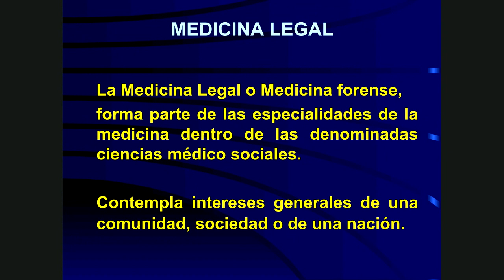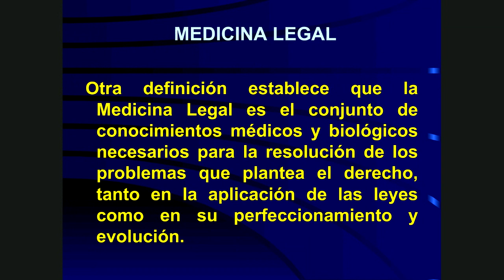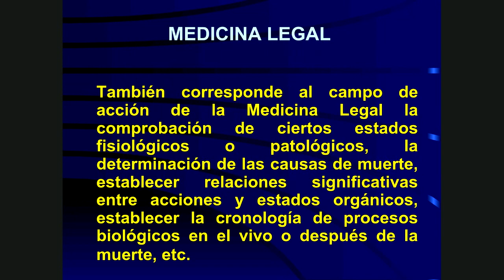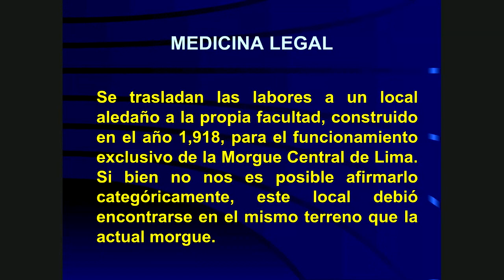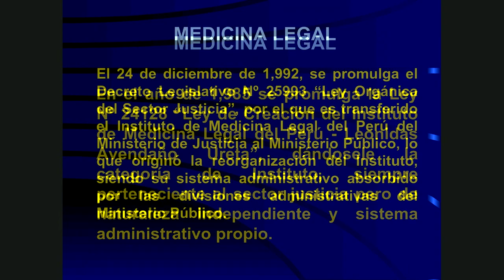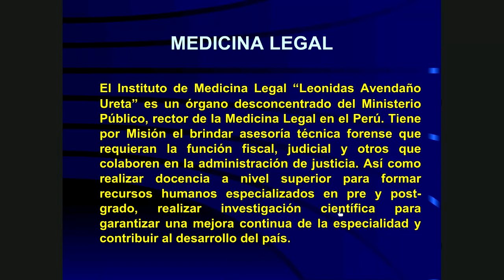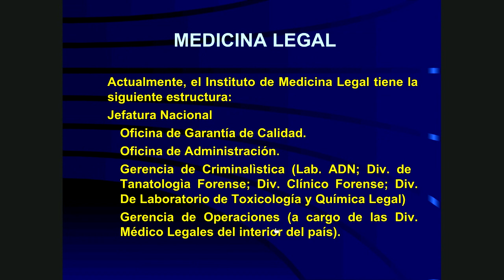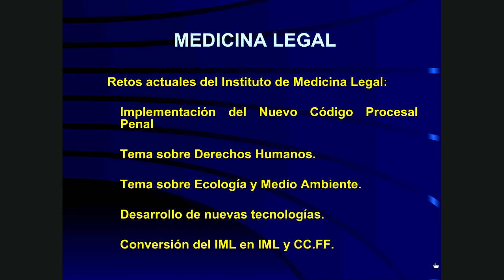Medicina Legal - Historia de La Medicina Legal. El Instituto de Medicina Legal en el Perú 1/1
Vídeo dedicado especialmente a Gianinna... éxitos como delegada del curso!!!